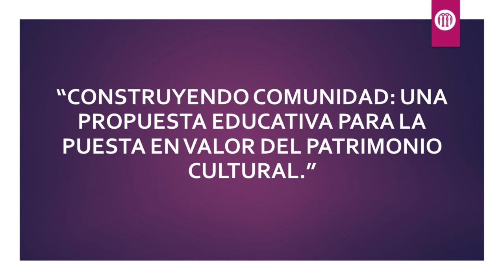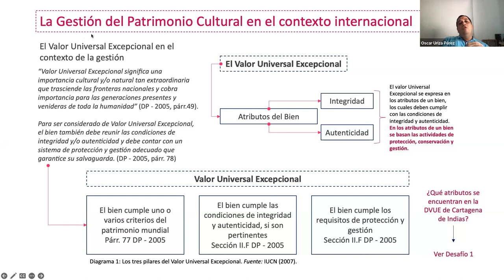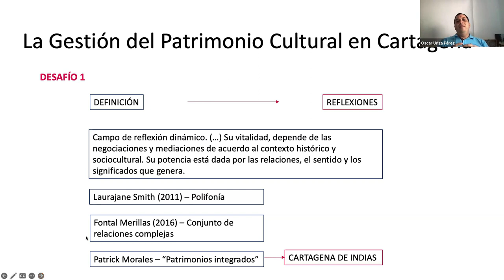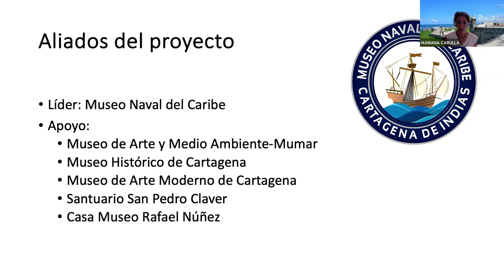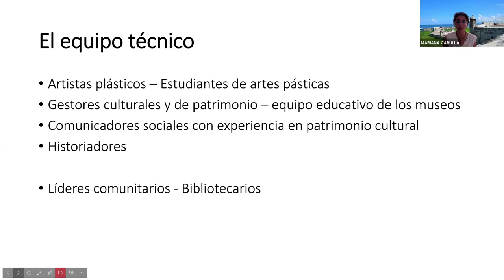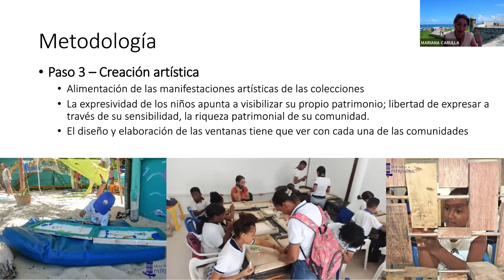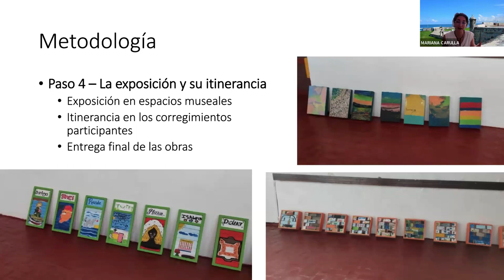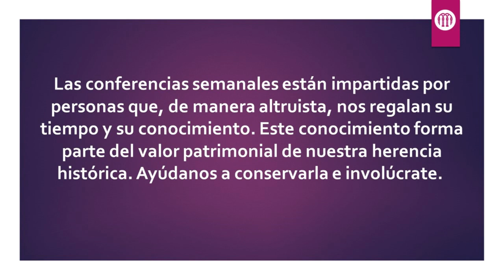Construyendo comunidad: una propuesta educativa para el patrimonio cultural | Hispania Nostra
Construyendo comunidad: una propuesta educativa para la puesta en valor del patrimonio cultural.
“Ventanas al Patrimonio”, fue una estrategia de apropiación del patrimonio cultural en Cartagena de Indias. Se destaca en ella la participación activa de cuatro comunidades isleñas y rurales, identificando su patrimonio local, conectando con objetos de los museos, culminando en la creación de obras de arte por los participantes y una exposición itinerante en espacios culturales locales.

CONFERENCIANTES: Mariana Carulla Arreaza.

Profesional en Restauración de Bienes Muebles y especialista en patrimonio cultural sumergido de la Universidad Externado de Colombia. Con 20 años de experiencia en el ámbito del patrimonio cultural, integra el equipo de Conservar, liderando proyectos de recuperación y puesta en valor en Cartagena y la costa Caribe colombiana. Su destacada participación abarca conservación, gestión de recursos y proyectos con enfoque en el patrimonio cultural mueble. En el periodo 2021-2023, ejerció como asesora técnica y estratégica en el Instituto de Patrimonio y Cultura de Cartagena, liderando proyectos TIC para mejorar la gestión del patrimonio en la ciudad.

Óscar Uriza Pérez.

Profesional en Administración de Empresas con Maestría en Cooperación Internacional para el Desarrollo. Su carrera está marcada por roles de liderazgo en la gestión del patrimonio cultural, incluyendo la dirección del Instituto de Patrimonio y Cultura de Cartagena. Como Director Ejecutivo de la Fundación Niños Amigos del Patrimonio y en otras posiciones, ha fomentado la educación y participación activa en la conservación del patrimonio. Su experiencia combina estrategia y compromiso comunitario, destacándose en la creación de programas educativos enfocados en la valoración y cuidado del patrimonio cultural.